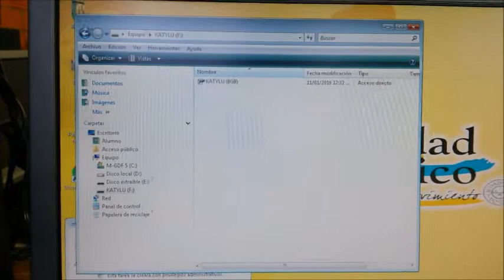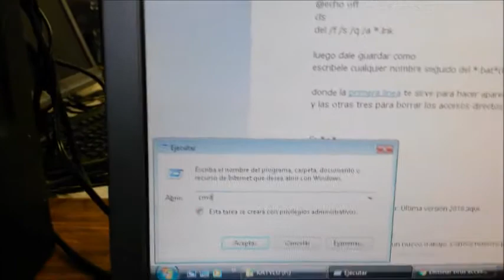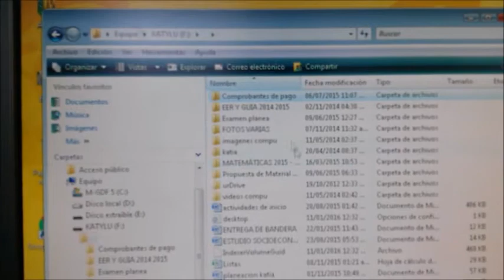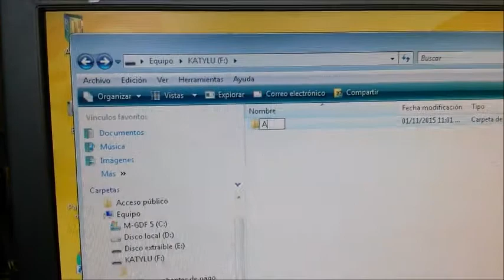usb con acceso directo | no es virus solo un susto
Como eliminar virus de usb que me deja solo acceso directos.
comando: attrib -h -r -s *.* /s /d
y borrar el .lin si gustan del /f /s /q /a *.lnk

saludos no olviden visitar mi twiter @iSoporte